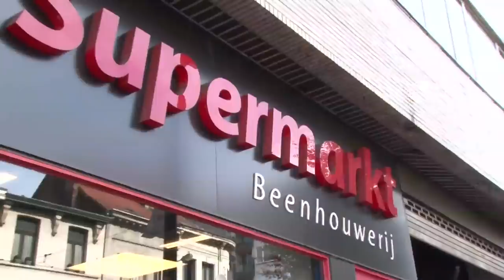Finale Enfusion - Tayfun, Ben Moh, Jaraya, Baitar & Khamal VS Superbon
30 september in Antwerpen in de Lotto arena is de finale van de Enfusion League. Wie gaat er naar huis met 2 ton? Salaheddine bezocht de vechters tijdens hun voorbereiding.